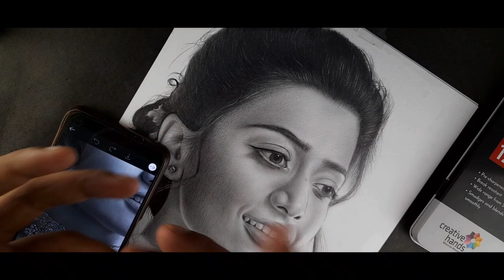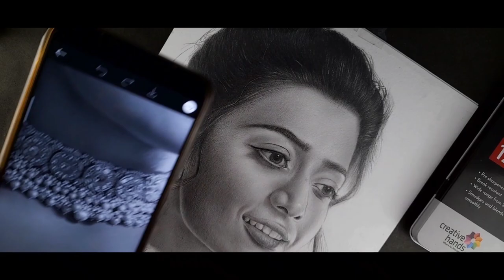Drawing Rashmika Mandanna 😍 | Shading Jewellery Tutorial Ep 5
Hey Guys...
Here I come with a new video...In this Video I will draw rashmika mandanna...I hope you like it...

3. Facebook page- rajnishsketchart

Erasers--

Paper--

Colours---